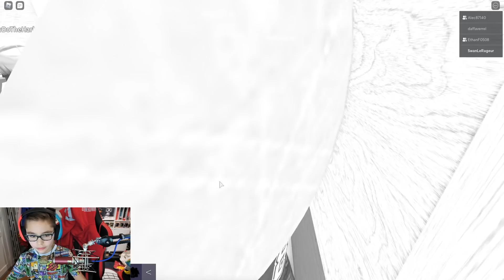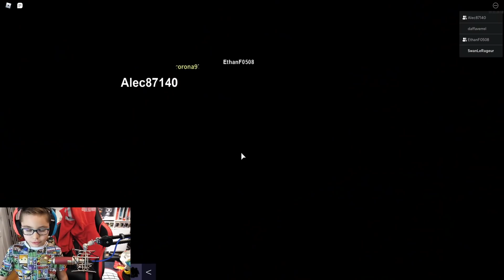L'ASCENSEUR SECRET ! (The Normal Elevator Roblox )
AUjourd'hui on va entrer dans un ascenseur secret...
C'est parti !